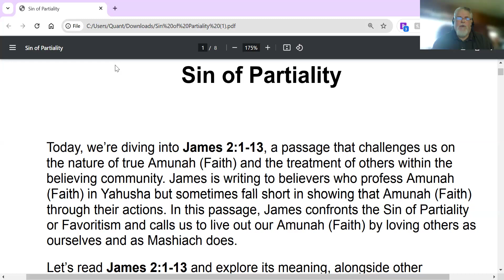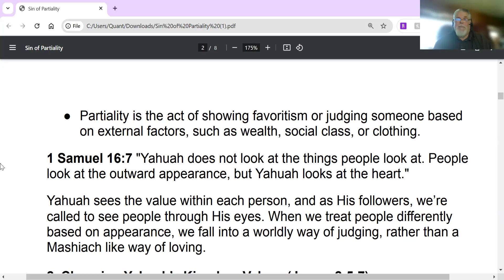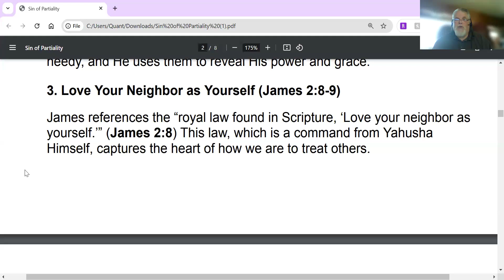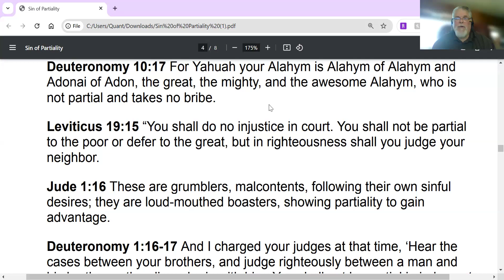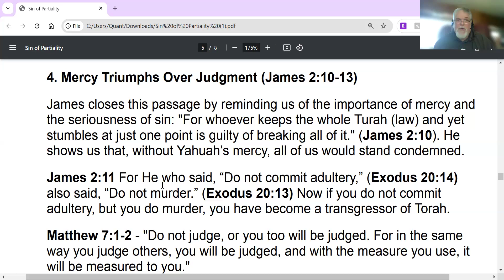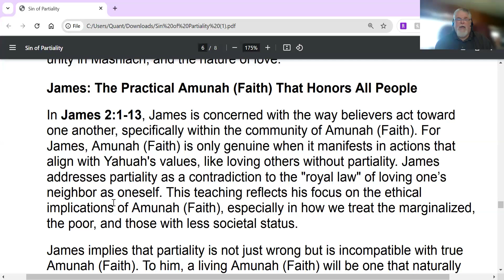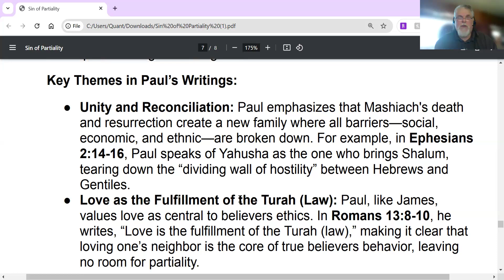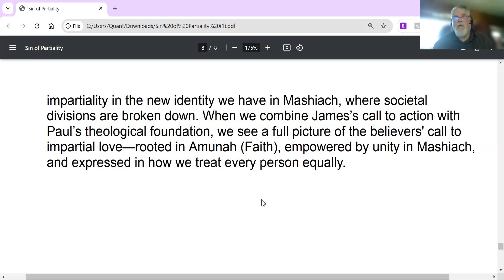Sin of Partiality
"My brothers and sisters, believers in our glorious Master Yahusha
Mashiach must not show partiality. Suppose a man comes into your
meeting wearing a gold ring and fine clothes, and a poor man in filthy old
clothes also comes in. If you show special attention to the man wearing fine
clothes and say, 'Here’s a good seat for you,' but say to the poor man, 'You
stand there' or 'Sit on the floor by my feet,' have you not discriminated
among yourselves and become judges with evil thoughts?" James 2:1-4

Today, we’re diving into James 2:1-13, a passage that challenges us on
the nature of true Amunah (Faith) and the treatment of others within the
believing community. James is writing to believers who profess Amunah
(Faith) in Yahusha but sometimes fall short in showing that Amunah (Faith)
through their actions. In this passage, James confronts the Sin of Partiality
or Favoritism and calls us to live out our Amunah (Faith) by loving others as
ourselves and as Mashiach does.
Let’s read James 2:1-13 and explore its meaning, alongside other
Scriptures that echo this call for impartial love.